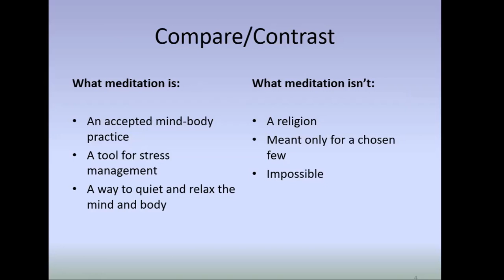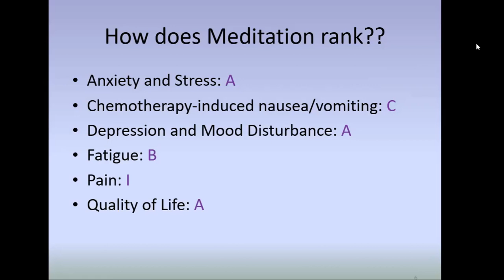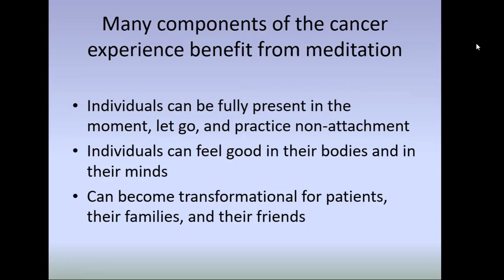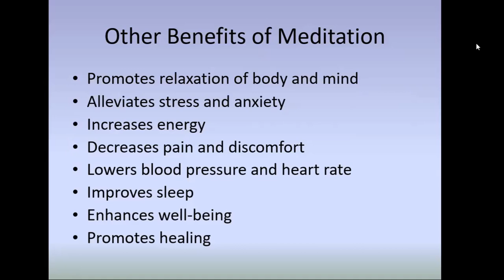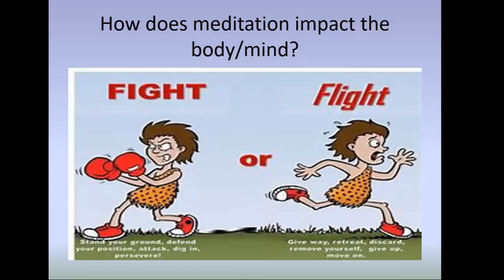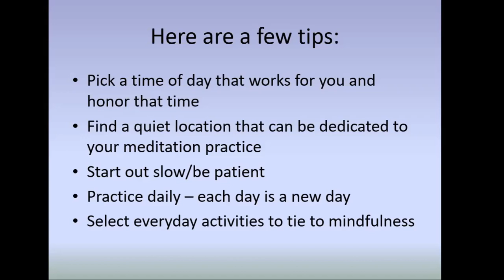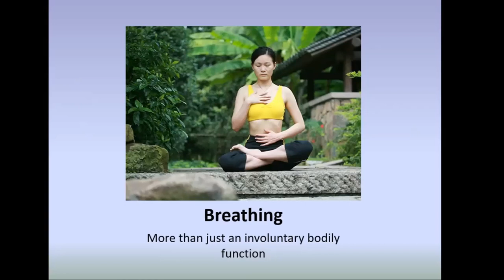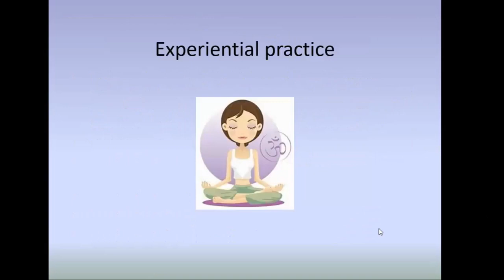Integrative Oncology: Fundamentals of Meditation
Have you heard about meditation but feel unsure about what it really is or what the benefits are, particularly for patients with cancer? In this video,  Elizabeth Sheen, RN, HNB-BC, CFTP, RYT, shares basic information to know about meditation and then leads viewers through a short introductory meditation.

The Pluta Integrative Oncology & Wellness Center at Wilmot Cancer Institute offers free meditation classes for patients seen at any Wilmot location.